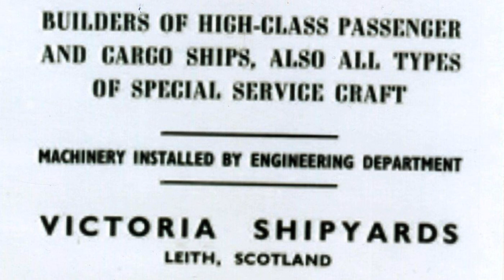Frank Condie- Childhood in Leith to shipbuilding in Henry Robb.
Frank Condie was born in 1938 and was brought up in Leith, around Bonnington Rd. He talks us through school days, doing a milk round, memories of war, going to the pictures, the dancing, The Gaiety Theatre and an apprenticeship in Henry Robb's ship yard. He also chooses some favourite music- Izzy Bonn, Billy Daniels, Bill Haley, Elvis and Frankie Laine.